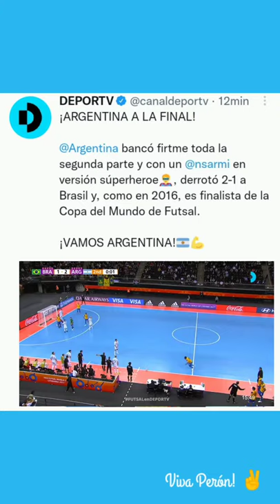Argentina está en la final del mundial de Futsal de Lituania después de ganarle 2-1 a Brasil 🇦🇷